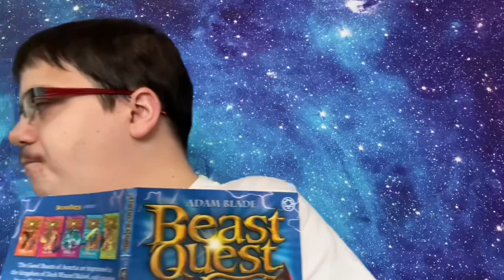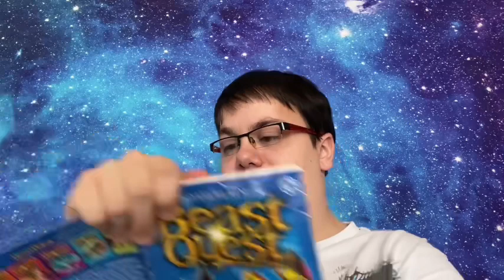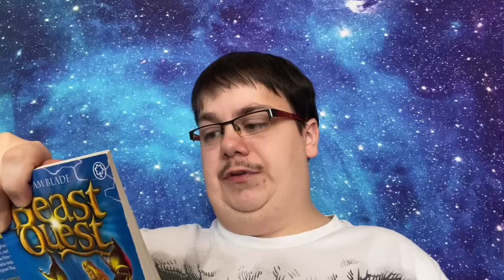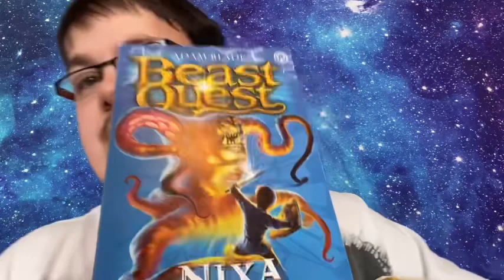Beast Quest Sting The Scorpion Man (Chapter 10 purple Mist)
Music: Dance of Life: Relaxing Fantasy Music for Relaxation & Meditation

Luckily Elenna picked up sting’s jewel. That conveniently was the jewel that could draw portals. To places you thought of. Now they have the power to teleport to anywhere in Avantia and Gorgonia. If they ever return or want to return.

Thank you guys so much for watching. And get excited for Beast Quest Series 4 The Ghost Beasts. I think that’s what series 4 is called. I’m not sure though.